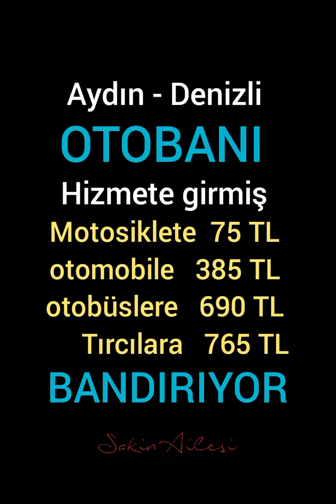Aydın Denizli otobanı bandırma tarifesi